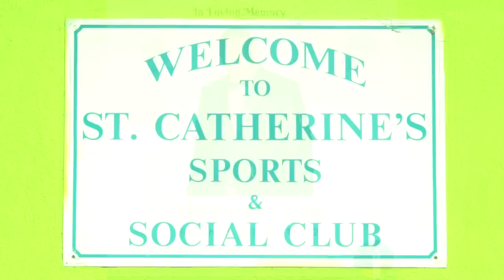Live Stream for Thelston Carew Payne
Saturday May 27th, Garfield Sobers Sports Complex to Legends Lawn @ Coral Ridge